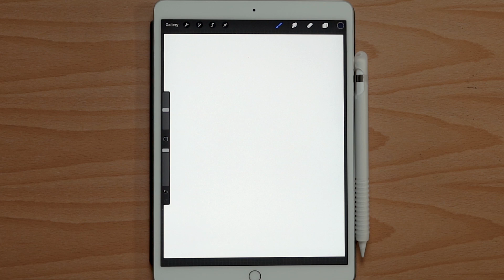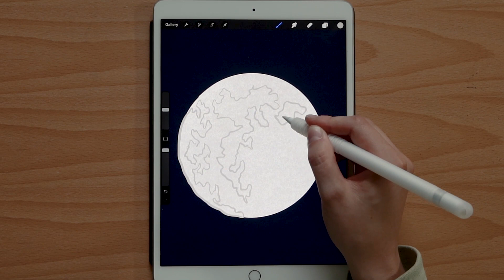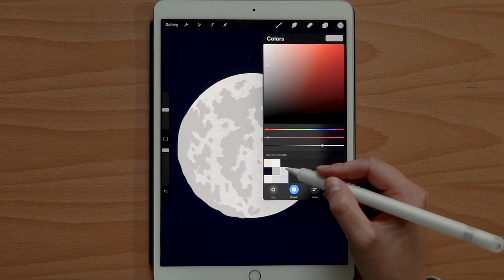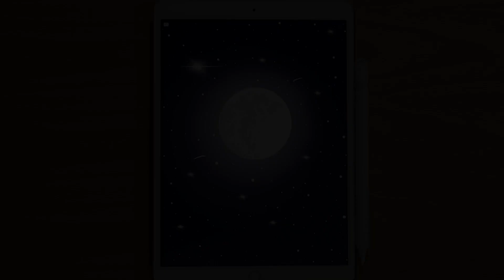Full Moon 🌕 Procreate Drawing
Drawing a full moon on the iPad pro using Procreate.